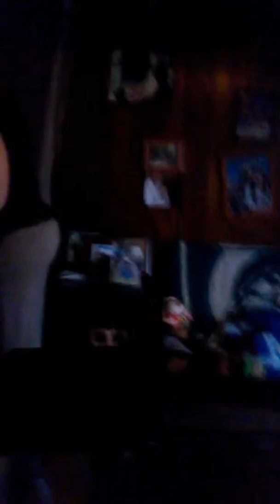Mother dances Dog is a noob and Meowth is a noob